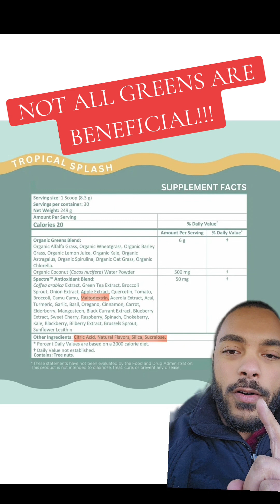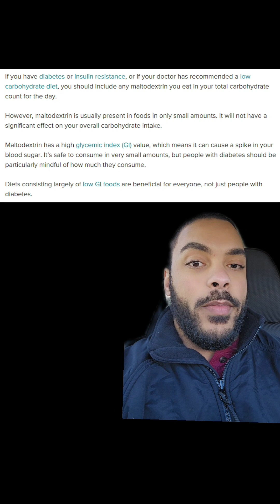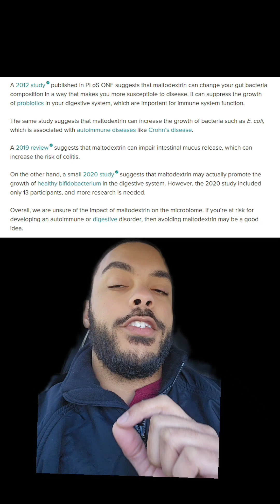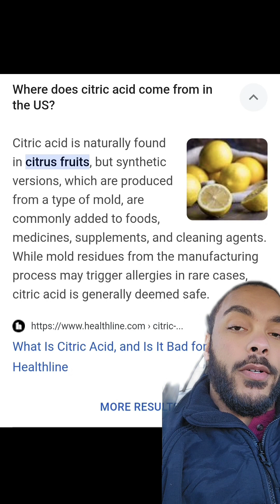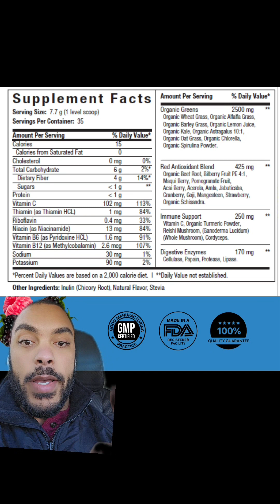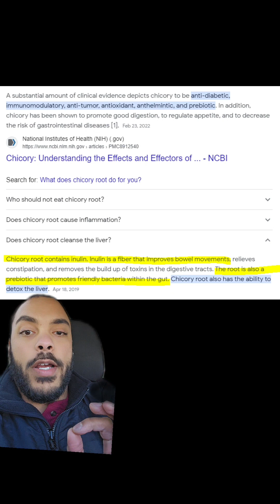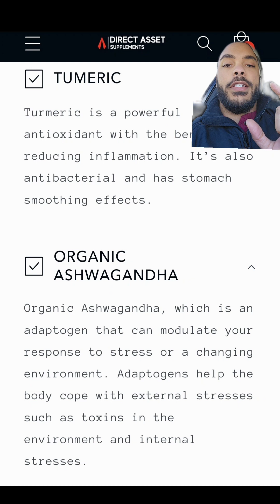HARMFUL OR HELPFUL? | Armor Up Greens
This was more of an informative tiktok video about products and what to watch for or be mindful of. I figured why not let others know outside of Tiktok. Not all greens are made specifically for you, but you should at least know what's in them. Right? I know there are some ways to counteract certain ingredients, and ultimately, it will depend on your consumption.